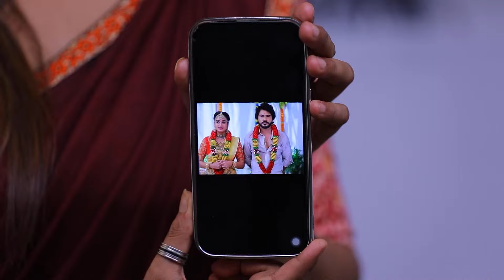Bhuvana Learns about Kaveri's Husband - Sandakozhi - Full ep 367 - Zee Tamil - 20-May-204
Nandini shares her plan with Puli Murugan to get Vikram married to another girl. Kaveri tells Bhuvana her decision to go to Chennai and tells the latter about her husband.

Show Name : Sandakozhi
Producer/Star Cast : Niyaz, Riya, Kathir, CJ Riya Vishwannathan, Niyaz khan
Episode No : 367

Mahalakshmi and Vikram resent each other, but when their siblings fall in love, they unite to bring the two together despite all odds.